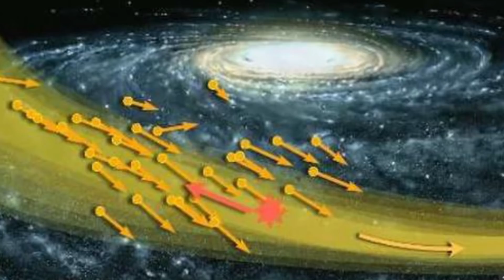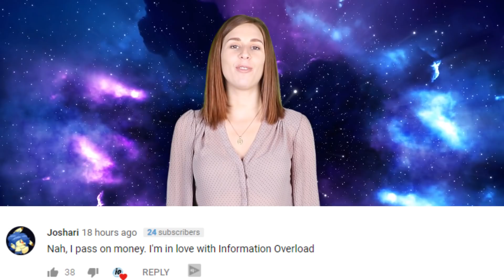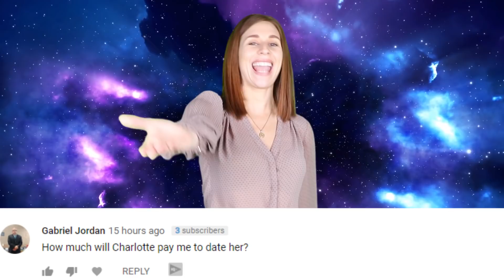Dark Matter Hurricane Will COLLIDE With Earth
The science world is talking about a dark matter hurricane is thrashing its way through the milky way galaxy, and at some point, its going to collide with earth.